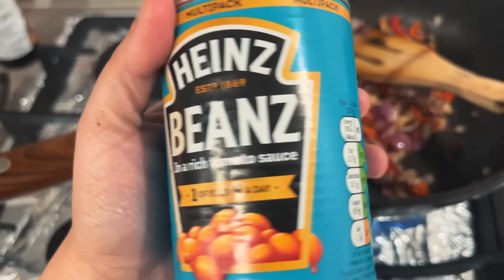Keechoo's reaction when Aryan Hit Divya! UK Vlogs